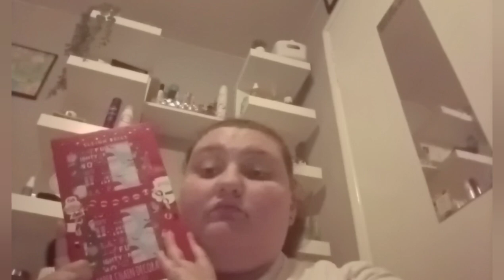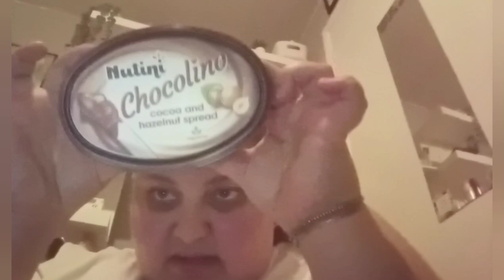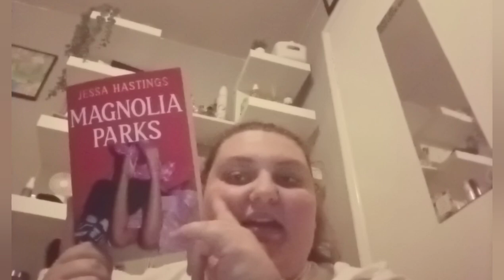HOME BARGAINS AND SUPERDRUG HAUL...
Join me tomsee what bits I picked up from superdrug and home bargains this week...